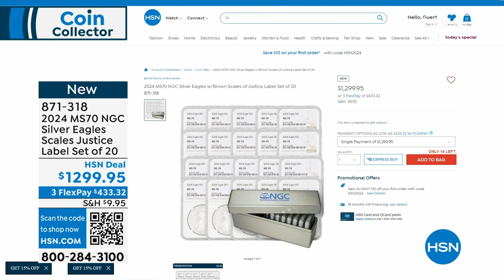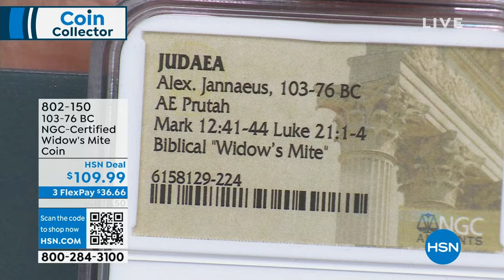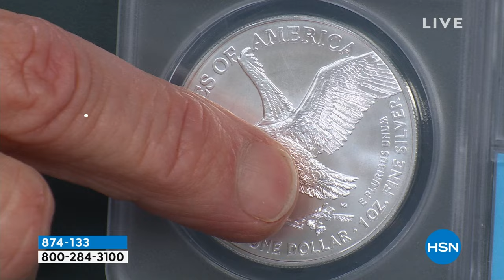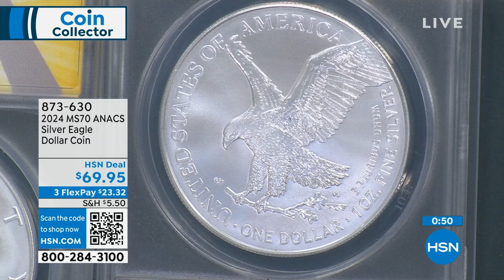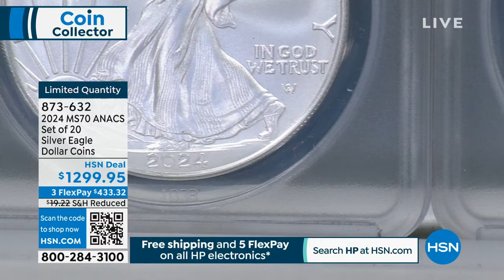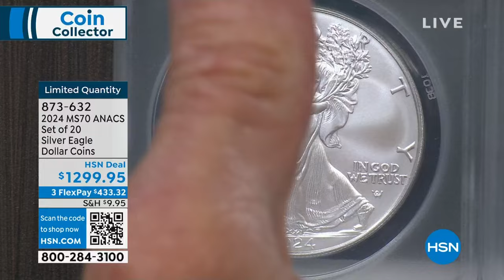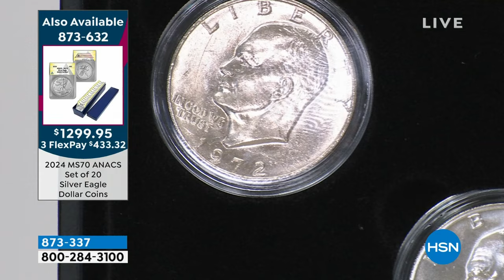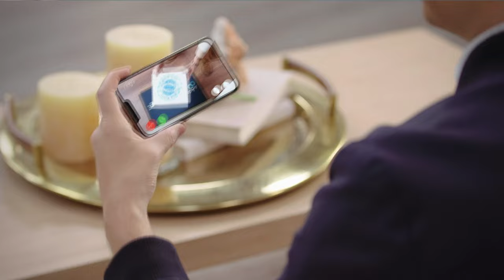HSN | Coin Collector 03.11.2024 - 08 PM